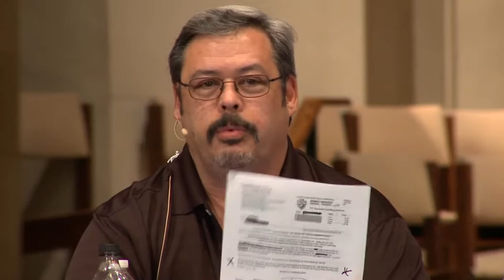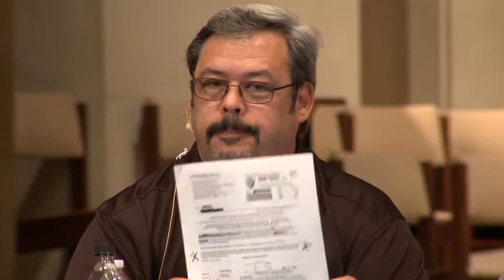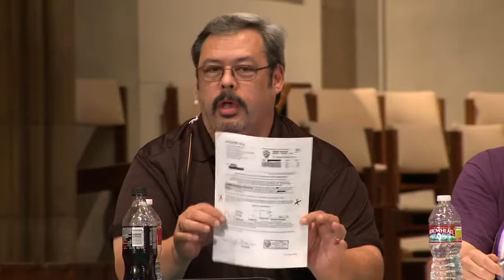Occupy New Year's Day Summit! (3/6) Walter Hackett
Walter Hackett participates in Occupy the Rose Parade's Occupy New Year's Summit! on January 1st, 2012, speaking about the void and fraudulent instruments banks are using in an attempt to perpetuate illegal foreclosures.

Occupy New Year's Day Summit!

Video brought you by:
Occupy Los Angeles Media Committee